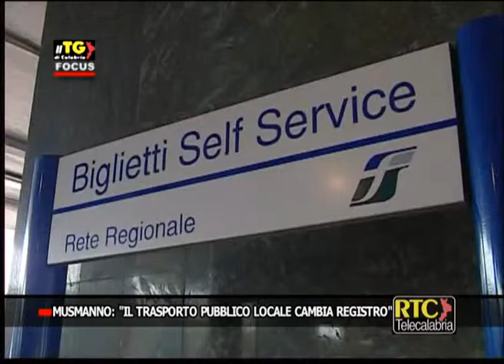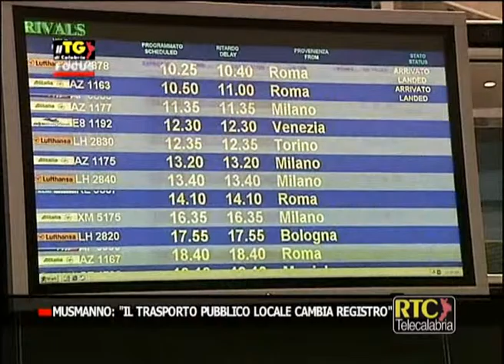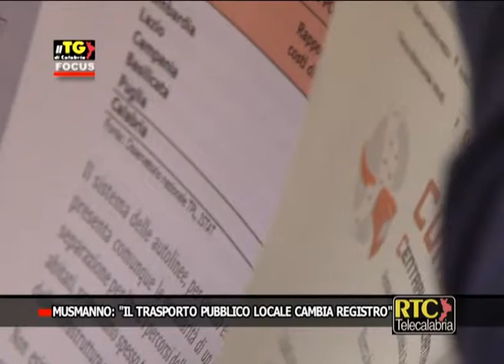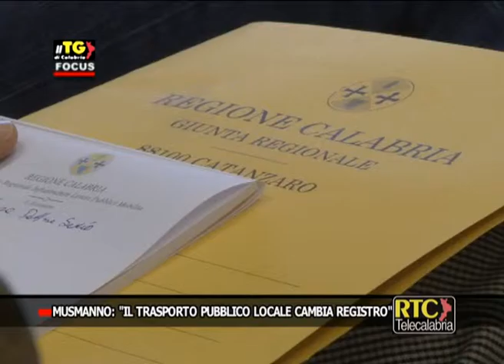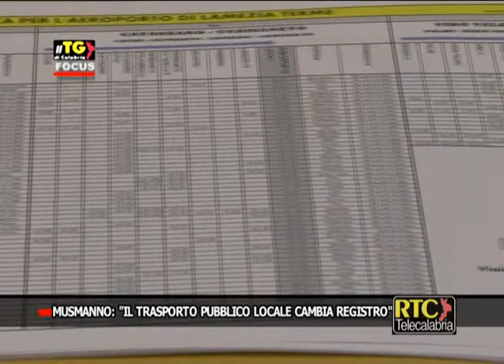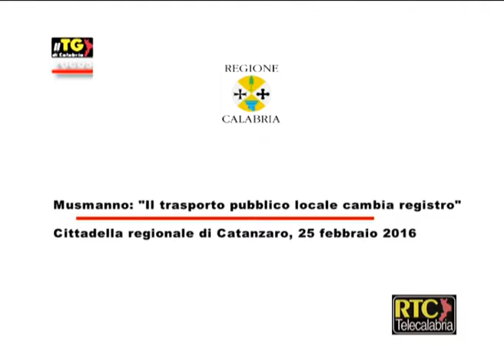TG FOCUS Calabria, il trasporto pubblico locale cambia registro RTC TELECALABRIA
CATANZARO. Il trasporto pubblico locale cambia passo, almeno secondo quanto evidenziato dall’assessore regionale Roberto Musmanno che ha presentato le novità introdotte per il sistema. Nel corso di una conferenza stampa che si è svolta nella sede della cittadella regionale, a Catanzaro, Musmanno ha annunciato due iniziative: la sperimentazione dal primo marzo di collegamento su gomma per l’aeroporto di Lamezia Terme con 121 corse al giorno che saranno spostate e prevedono la fermata allo scalo. La seconda, invece, punta sull’apertura al pubblico per l’utilizzo della centrale operativa di controllo degli autobus, quindi ogni cittadino potrà verificare i servizi di infomobilità. “Questi sono i primi segnali di un lavoro intenso – ha detto Musmanno – e che abbiamo portato avanti in questi mesi, permettendo di approvare una legge che rappresenta un momento storico per la nostra terra”. Ma l’assessore ha ricordato anche la nomina del commissario Annita Serio per l’Autorità regionale per il trasporto locale, “incaricata di dare il via all’agenzia regionale e che presenta un curriculum che parla da sé”. Rispetto all’avvio della nuova agenzia, Musmanno ha ricordato che in essa saranno rappresentati “Regione ed enti locali, con l’obiettivo di cedere le chiavi del comando del territorio agli enti locali. Un percorso – ha aggiunto – che si concluderà con le gare per i servizi Tpl che saranno riorganizzati in una logica a rete, parlando di cooperazione tra ferro e gomma, con interventi mirati e operativi sul territorio”. Intervista a Roberto Musmanno (Assessore regionale ai Trasporti) e Anita Serio (Commissario Art-Cal)